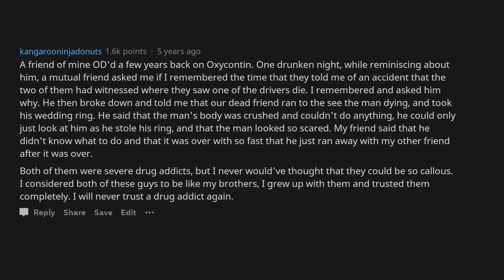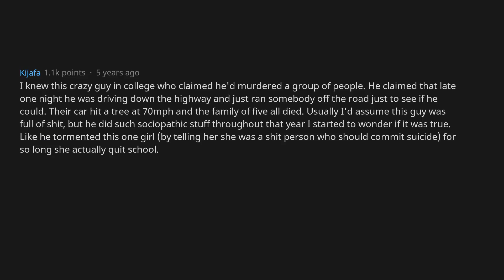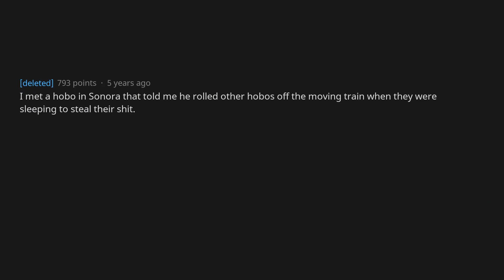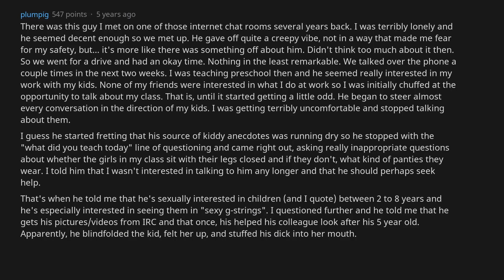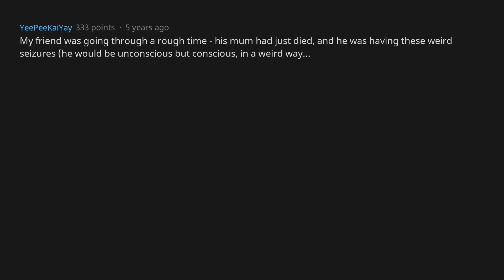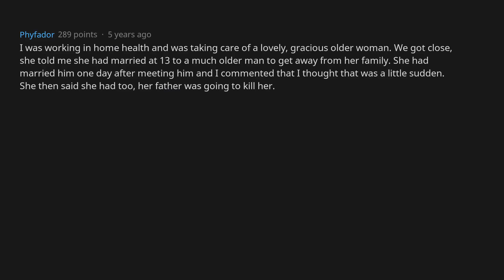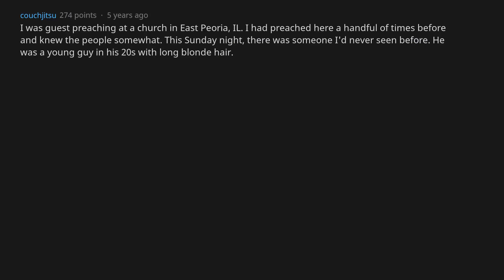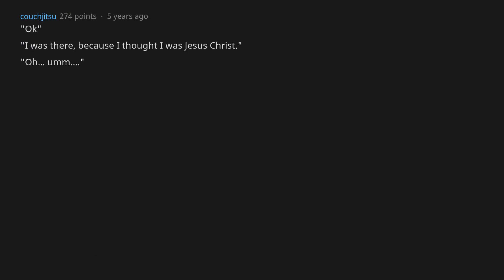Most Disturbing Confessions on Reddit Ever!! 😱 | Reddit Before Bed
What are the most disturbing confessions on Reddit Ever?